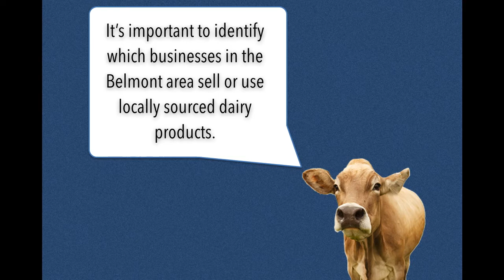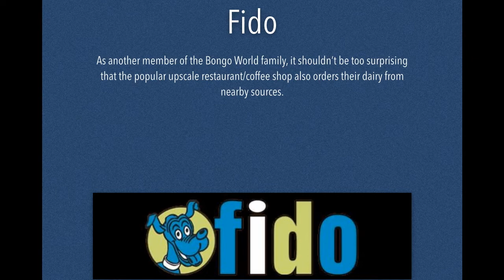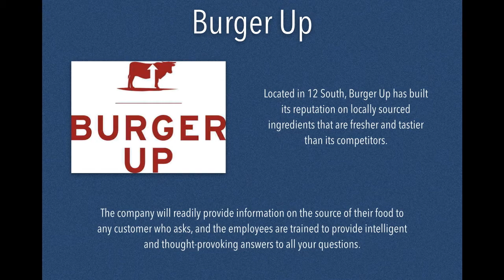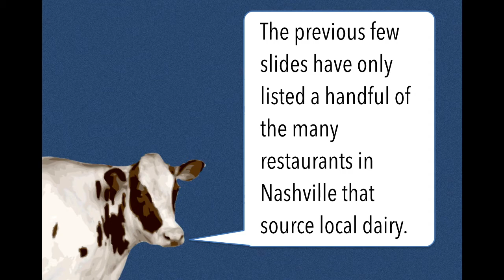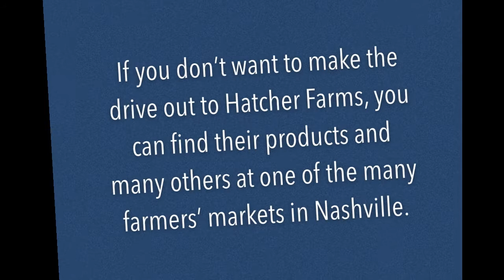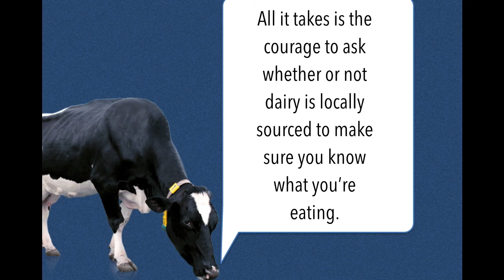ENV Com PPT 3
A presentation on local dairy options in the Nashville Area.